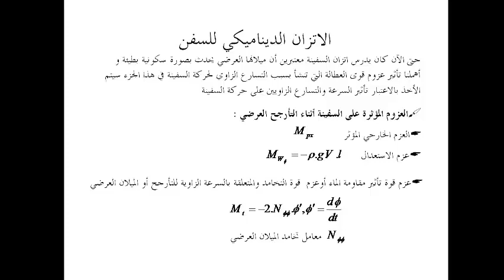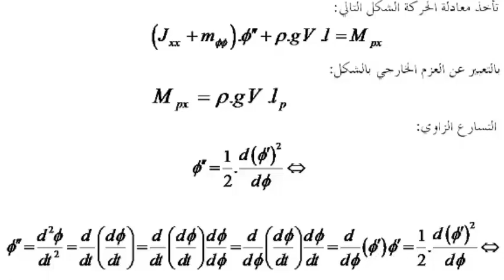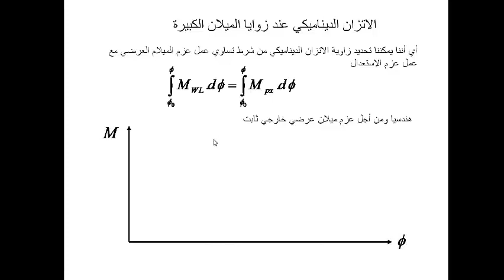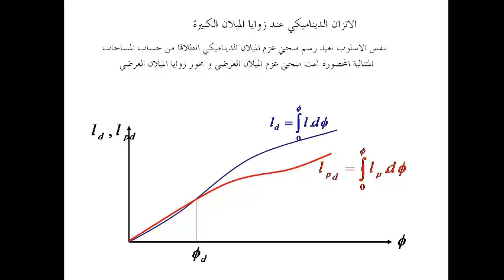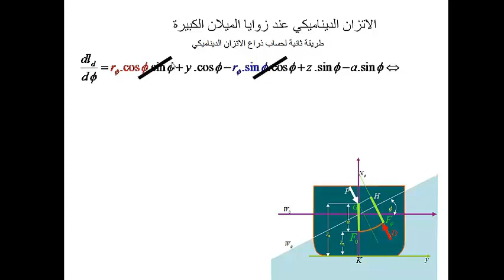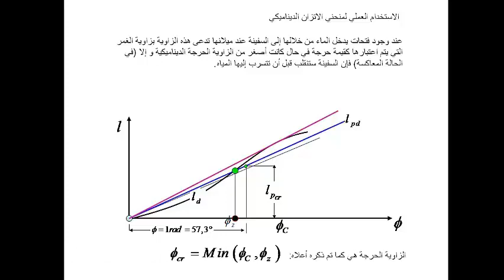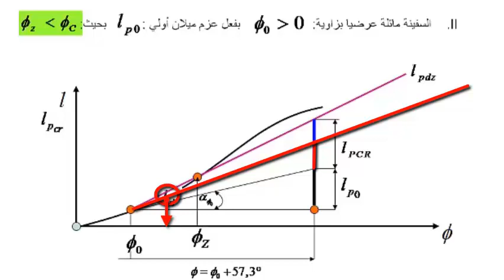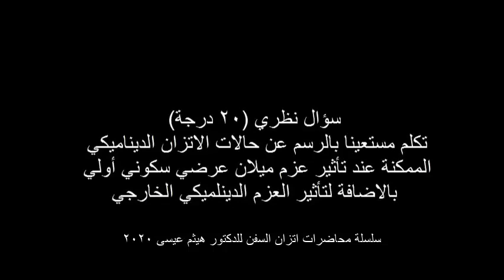سلسلة محاضرات اتزان السفن المنطوقة 2020 للدكتور هيثم عيسى - المحاضرة الثامنة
موضوع المحاضرة : العزوم المؤثرة ديناميكيا على السفينة
- ذراع الاتزان الديناميكي
-حالات الاتزان الديناميكي
Dr. Heitham ISSA
Ship stability lectures 2020
lecture no 8
dynamic stability of the ship